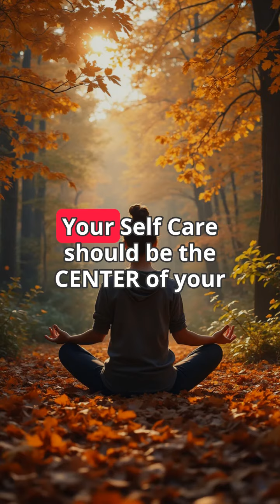Shorter Days This Fall Can Affect Your Brain Health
Cooler temperatures and the colors of fall  are here for many of us! This time of year is beautiful, but many of us suffer from brain fog & feeling overwhelmed  during the change of season, and it may not be work, school & a hectic schedule that is the cause! Shorter days, meaning fewer hours of daylight, may cause many of us to feel sluggish, foggy, & even hungry!